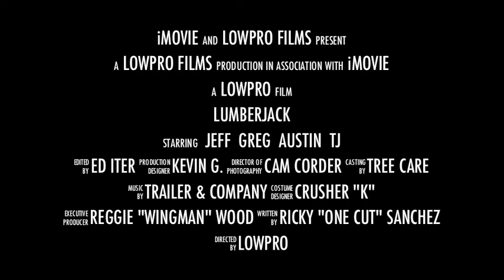LUMBERJACK - The Movie